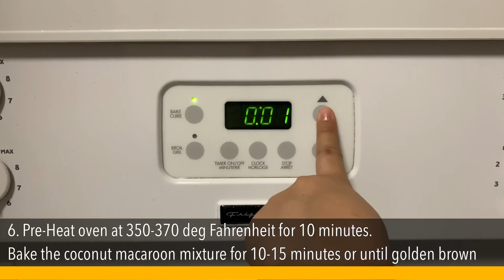Coconut Macaroons | Couple Recipe#9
The Couple Project #20

Sweet, Sweet, Sweet.
Add some flavor to your daily meals.
Try Coconut Macaroons Recipe.
The kids would love it.

Camera: iPhone XS Max
Editor: LumaFusion